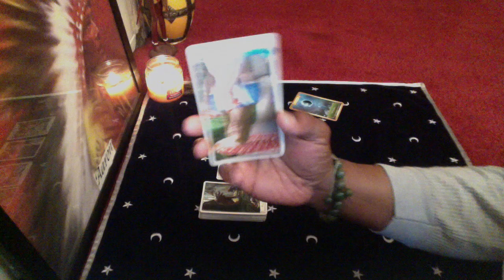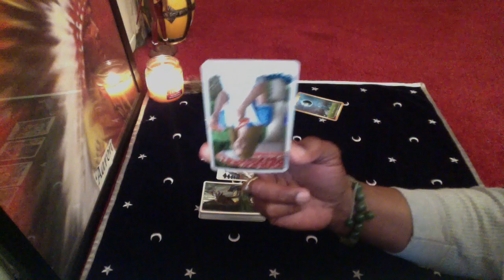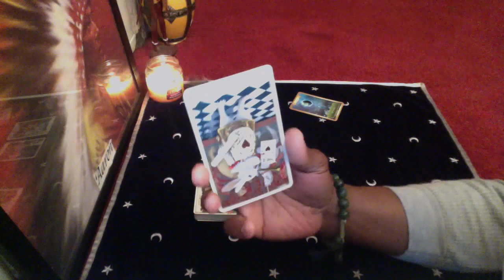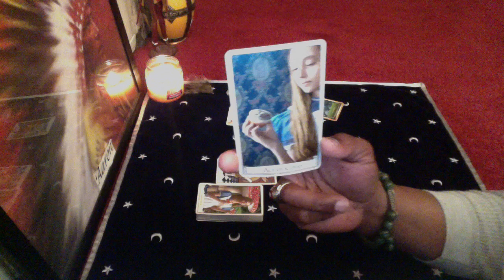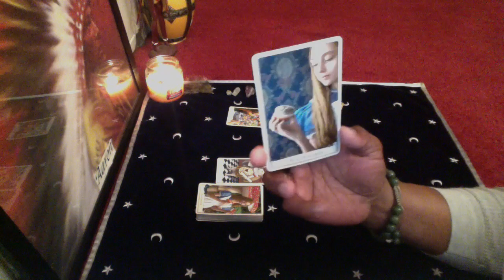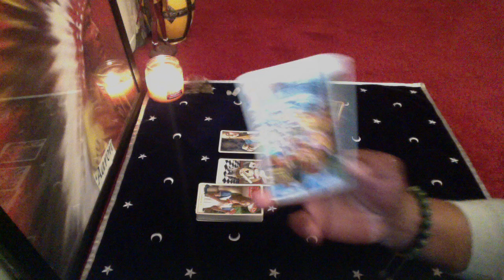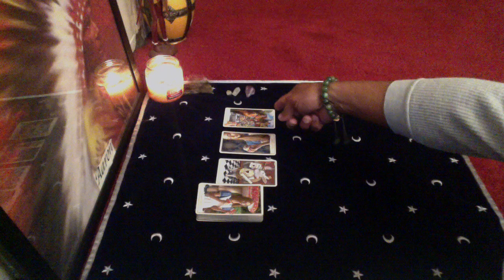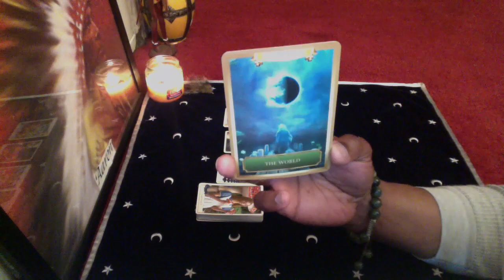GEMINI GENERAL READING MAR 21st-27th 2016